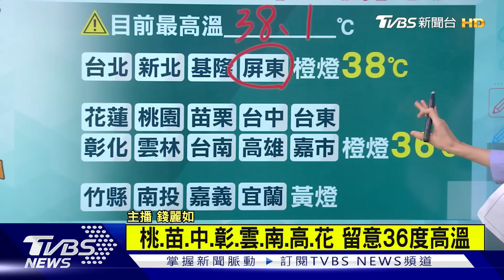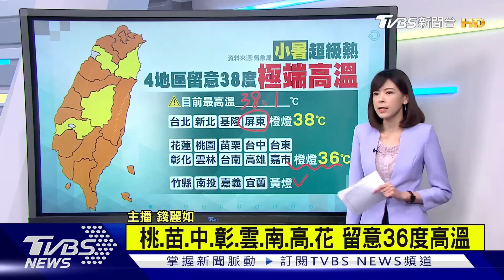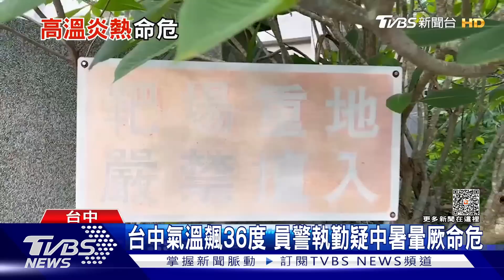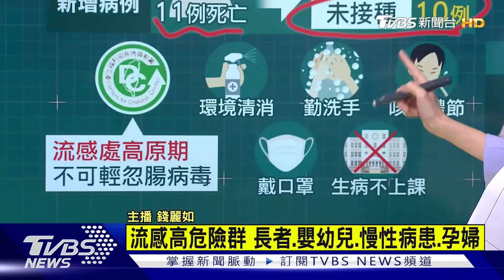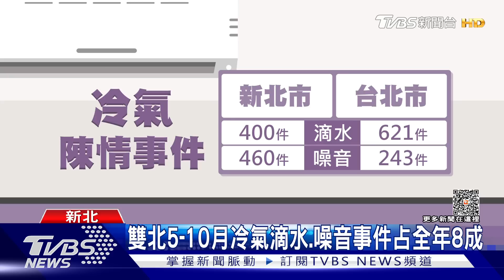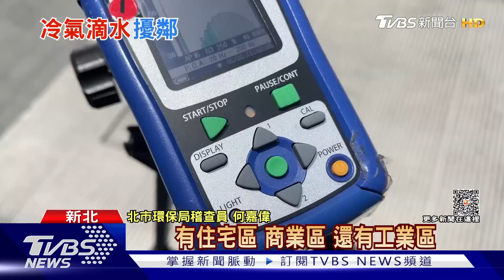【高溫警報懶人包】更熱天氣來了 恐飆38度 天熱流感仍處高原期｜TVBS新聞